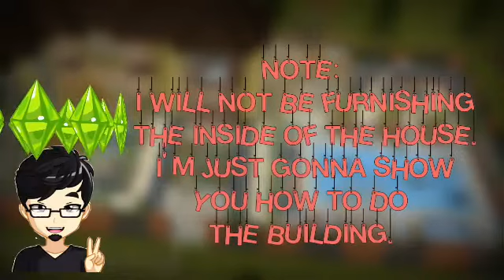COUNTRY MANSION LIVE BUILD Part 1 Building Structure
Hello everyone. So today is my very first live build tutorial in this channel. In today's video, I will be showing you how to build the building structure of the house. Note: I'm sorry if the quality is unforgivable. O did try exporting it to high but my video editor crashes all the time when I do it. So please bear with it. Anyway, I hope you enjoy this video and find this helpful

                         Kinemaster Audio Lib